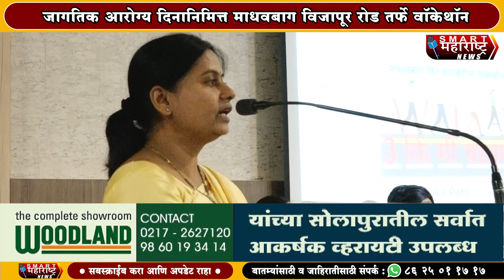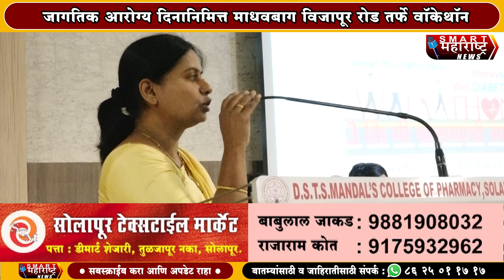जागतिक आरोग्य दिनानिमित्त माधवबाग विजापूर रोड तर्फे वॉकेथॉन